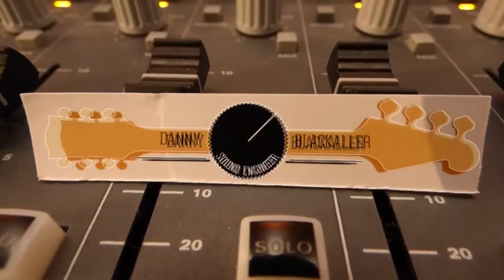Lewis Hayward -Tell Me Why (Live Studio Session) original song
Recorded and Filmed by Danny Blackaller